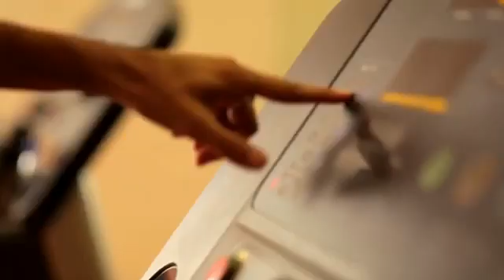motihari in Bihar dhamka motivation video (4)